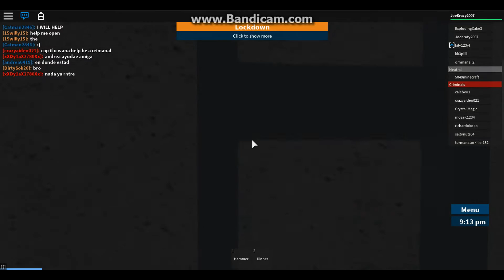Roblox Prison Life - I ESCAPED PRISON!!!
Hi guys, today I will be playing a new Roblox game on our channel called Prison Life!!! Sorry guys, I have no intro oday because if there was a intro, you won't here "Hi guys" as much.